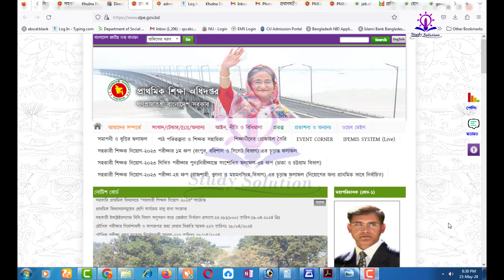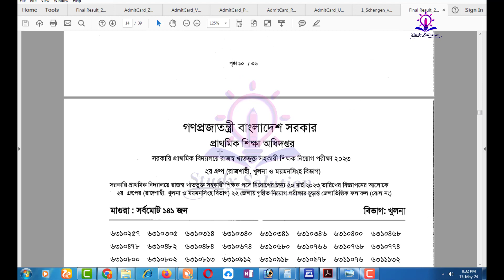2nd phase primary result 2024||How To Check Primary Teacher 2nd Step Result 2024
প্রাইমারি শিক্ষক নিয়োগ ৩য় ধাপের রেজাল্ট প্রকাশ || How to Check Primary Teacher job exam Result 2024
প্রাইমারি শিক্ষক নিয়োগ ফলাফল প্রকাশ | How to Check Primary Teacher job exam result 2024

প্রাইমারি শিক্ষক নিয়োগের ৩য় ধাপের রেজাল্ট | primary result 2024 | primary teacher exam result 2024. How To Check Primary Teacher Result 2024 || How To Check Primary Teacher Exam Results 2024. How to check primary result 2024 || Primary teacher exam result 2024

Today i will shere with you.
how to check primary teacher result 2024

2nd phase primary result 2024||How To Check Primary Teacher 2nd Step Result 2024 |
2nd phase primary result 2024||How To Check Primary Teacher 2nd Step Result 2024 |